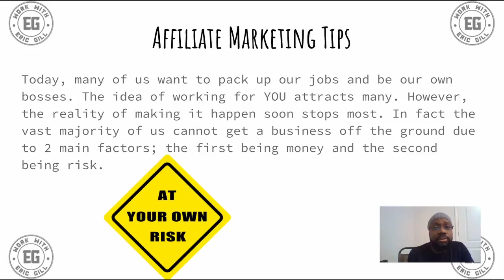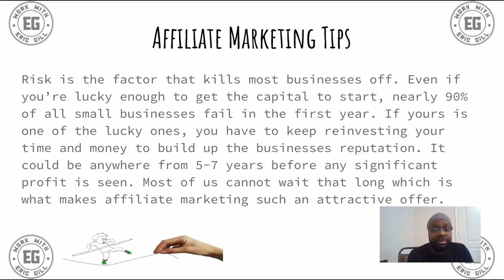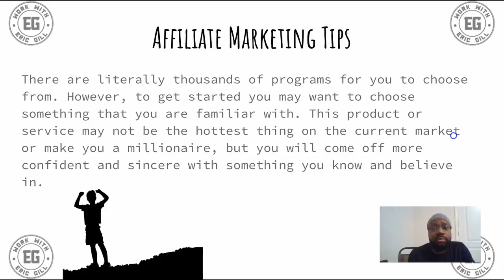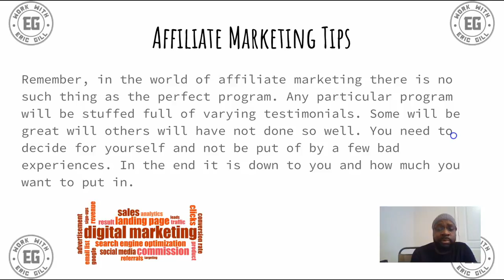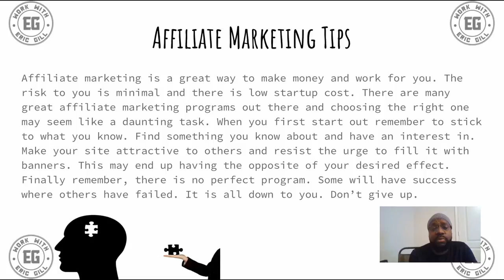Affiliate Marketing Tips